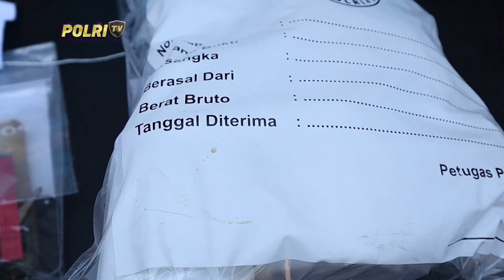POLRES JEPARA BERHASIL UNGKAP KASUS NARKOBA, AMANKAN SETENGAH KILOGRAM SABU